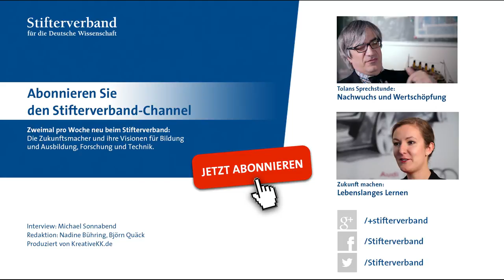Tolans Sprechstunde: Promotion und Karriere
Begünstigt das Promotionssystem an den Hochschulen Plagiate? Ja, meint Metin Tolan, Prorektor an der TU Dortmund. Er hat einen einfachen Vorschlag, wie man das Abschreiben in Doktorarbeiten eindämmen könnte.

Interview: Michael Sonnabend
für den Bildungskanal des Stifterverbandes